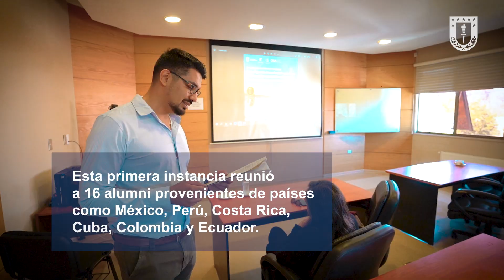Red Internacional de Graduados y Graduadas UdeC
VinculaciónUdeC: La Dirección de Postgrado lanzó Red Internacional de Graduados y Graduadas UdeC. La instancia tiene como objetivo mantener e intensificar los lazos internacionales con las personas que egresaron de programas de postgrado de la Universidad de Concepción.